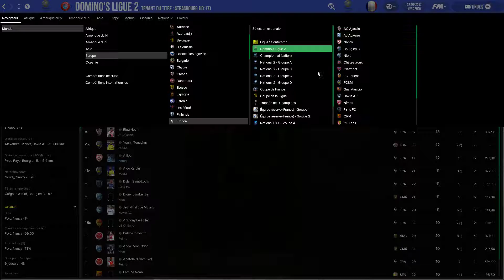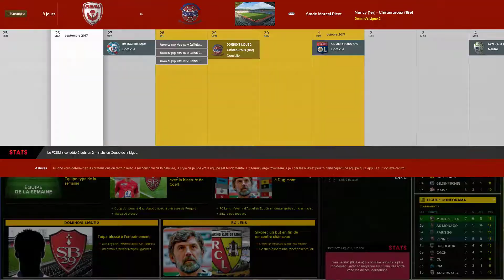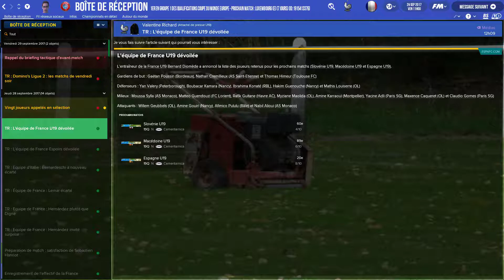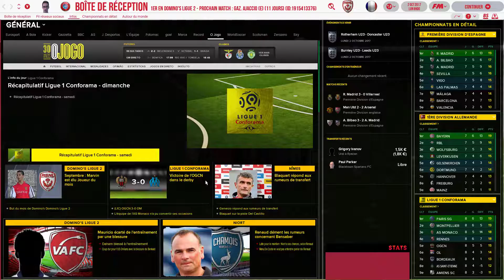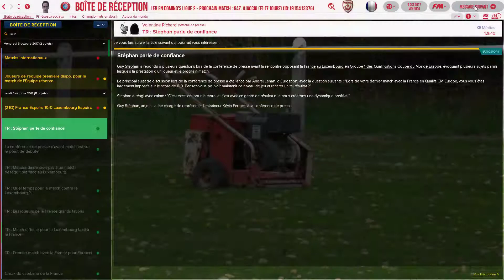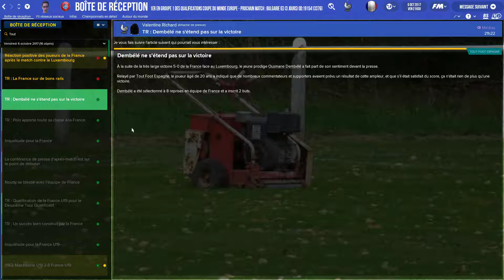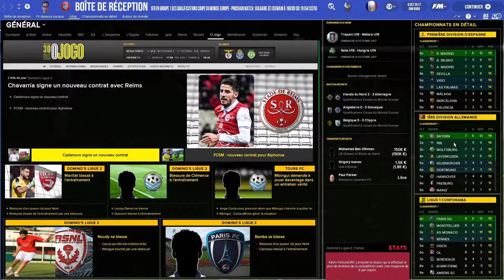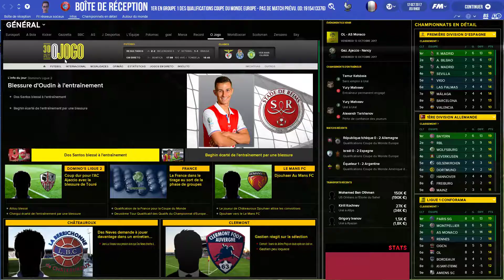Nancylona - On reprend l'EDF #3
ndombele ballon d'or